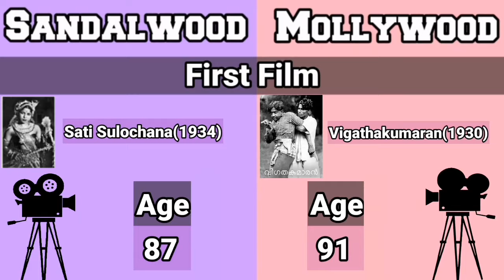Mollywood VS Sandalwood | Cinema industries Comparison | Mobile Craft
Mollywood -  Malayalam cinema, also known as Mollywood, is the Indian film industry based in the southern state of Kerala, dedicated to the production of motion pictures in the Malayalam language. It is also known by the sobriquet Mollywood in various print and online media (a portmanteau of Malayalam and Hollywood). Malayalam film industry is the fourth biggest film industry in India.The films produced in Malayalam cinema are known for their cinematography and story-driven realistic plots. Works such as Marana Simhasanam and Vanaprastham were screened in the Un Certain Regard section at the 1999 Cannes Film Festival.Marana Simhasanam garnered the coveted Caméra d'Or ("Golden Camera") for that year.

Sandalwood - Kannada cinema, also known as Sandalwood, Kannada Film Industry or Chandanavana, is the segment of Indian cinema dedicated to the production of motion pictures in the Kannada language widely spoken in the state of Karnataka.The 1934 film Sati Sulochana directed by Y. V. Rao was the first talkie film in the Kannada language. It was also the first film starring Subbaiah Naidu and Tripuramba, and was the first motion picture screened in the erstwhile Mysore Kingdom. The film was produced by Chamanlal Doongaji, who in 1932 founded South India Movietone in Bangalore

Credit Now
Music & bgm
Music World channel link 👇🏻